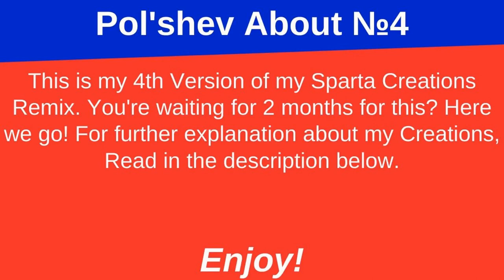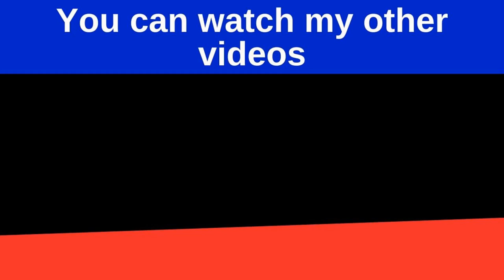Sparta Polshev86 Creations Remix №4 (Legacy)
*Welcome to my Sparta Creations Remix №4!
This 4th Version is very different, because I'm not using Maibequod and KingX combinations, unfortunately, but I will upload also the short Sparta Maibequod V2 Remix video soon also.
*I supposed to be published this on April 15th, but I decided to moved it to May 25th (This could be my 5th year anniversary here in YT).

- Part 1
Base: Sparta Bright Sky Remix (Deraidos)
JoJo References (by Ervin Myrna)
KPL (by VinCentiments)
KPL 4 | HAGGUARD (by VinCentiments)
KPL | Commuter's Rant (by VinCentiments)
KPL | PaVOID (by VinCentiments)
KPL | Thesis Rant (by VinCentiments)
I Found Blackbeards Secret Lair & Summoned An Army Of Clams! (by Drae)
Wild West faction trailer (by Landfall)
DOTA Trashtalk (by Grabeng Magnakaw Atensyon)
TIS 8th Custom Source (by TheInfySpartan)
I Tried To Make A 2,000-Year-Old Cheesecake Recipe (from Tasty)
Cosmic Console's Custom Sparta Remix Source (by Cosmic Console)
Coach Yeng Guiao.wav (by Me)
TABS - DINOSAURS HAVE BEEN ADDED!!! - (by TheGamingBeaver)
The Try Guys Bake Cakes Without A Recipe (from Try Guys)

- Part 2
Base: Sparta Что-то Remix (by ialexStudios3D)
[YTP] Barney The PedoSOSasaurus (by The_ YToePickle)
Matishifu's 9th Custom Source (by Matishifu)
You're Not Supposed To Be Here (by JDW - / Scene from Half-Life 2)
Curtis TRY 2nd Sparta Custom Source (by Curtis TRY)
We Were Forced to Fight ROBOT DRONE Units in Totally Accurate Battle Simulator (by Checkpoint)
Cupid Controls EVERYTHING (by CaptainSauce)
It's a Sad, Sad, Sad, Sad World (by The Citizen Brain)
Ahh.wav (by Me)
[YTP] Spider Man Mr. Pedovitch The Final C*mming (AGES 13) (by Cheap and Certified Memes)
KPL | AYUDAmn (by VinCentiments)
Now That's A Lot Of Phil Swift Brain Damage (by FlyingKitty)
(2019 FIBA World Cup) SRB v. PHI (from FIBA)
(3x3 Basketball at the 2019 SEA Games) PHI v. INA (from One Sports)
You Scream To Make Him Jump (Scream Go Hero) (from Free Time)
YouTube Poop Spingebill's 4D Pickle Quest Goes Into a Senseless Adventure (by Alejandro - it is now reuploaded by YTP Archive)

- "Part 3"
Base: Nothing, just an outro